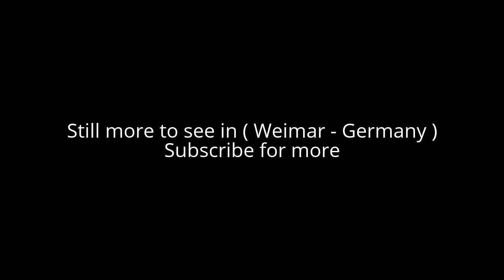Places to see in ( Weimar - Germany )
Weimar was quite the intellectual hotspot back in the day, with Goethe, Friedrich Schiller, Bach, Liszt, Lucas Cranach and the Weimar School all spending time here. Goethe groupies will enjoy visiting his home, his tomb and the museum dedicated to him. If you’re in search of great food, visit during the Weimar Onion Market, held in October. (Just don’t forget your mints.)

Weimar is a city in the federal state of Thuringia, Germany. It is located between Erfurt in the west and Jena in the east, approximately 80 kilometres southwest of Leipzig, 170 kilometres north of Nuremberg and 170 kilometres west of Dresden.

Weimar is small and the best way is by foot or bike. Weimar has a public transport system but as a tourist you won't need it. Taxis are at night the best way when you feel lost and they are used to cater tourists.

( Weimar - Germany ) is well know as a tourist destination because of the variety of places you can enjoy while you are visiting the city of Weimar. Through a series of videos we will try to show you recommended places to visit in Weimar - Germany

Weimar is one of the most historic sites in Germany. It was home of Goethe and Schiller, the two most famous German poets and writers.

Bauhaus-University Weimar and the Haus am Horn, part of the Bauhaus Sites protected by UNESCO

Stadtschloss (city castle) - Home of the biggest sponsor of Goethe and Schiller. Art gallery.

Anna Amalia Bibliothek - Unique library and art selection, famous for it's rococo style. A fire in 2004 did great damage but the library reopened in 2007.

Nationaltheater - Foundation place of the first German democracy in 1918 and successor of the Weimar Hof theatre where Goethe's premieres took place. Well-known theatre today.

Park an der Ilm - Picturesque garden with Goethes summer house. Lie down on the lawn and enjoy the scenery.

Belvedere - charming park with summer castle a short distance to the south of the city

Goethe- and Schiller-Memorial in the Theaterplatz - This is a very famous memorial for two great German writers.

Buchenwald - for a more somber outing, one can visit the famous Jewish concentration camp, just over the hill from Weimar in Ettersberg. It's a 20 minute bus ride from the train station. The Stalinist monument erected outside the camp once the Soviets took over is visible from the city.